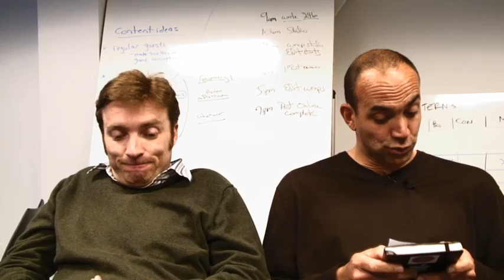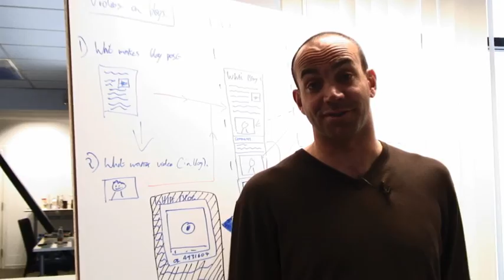Seesmic du Jour 100: Celebrating Seesmic!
We have just finished our 100th episode in 100 days. This episode gives a brief recap of what the last 100 days of building Seesmic have been like. Thank you for being here with us during the process.